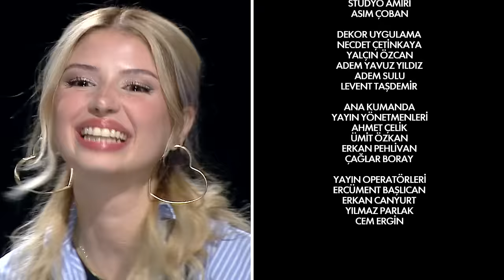Arda ile Omuz Omuza 166.Bölüm l Zeynep Atılgan ve Arda Aranat - FULL BÖLÜM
5 Kasım 2023 Pazar günü yayınlanan Arda ile Omuz Omuza'nın 166. Bölümünde Zeynep Atılgan ve Arda Anarat konuk oldu ve Arda Türkmen'in direktifleriyle günün yemeğini yaptılar!

Arda Türkmen bu bölümde; Kanal D’nin sevilen dizisi Yargı’nın genç oyuncuları  Zeynep Atılgan ve Arda Anarat'ı ağırladı… Zeynep Atılgan ve Arda Anarat, Arda Türkmen ile birlikte mutfağa girerek "Parmesan Craquelin" yapmaya çalıştılar.

Ünlü isimlerin, Arda Türkmen’in yardımıyla mutfak performanslarını sergilediği program Arda ile Omuz Omuza pazar günü saat 13.45’te Kanal D’de!